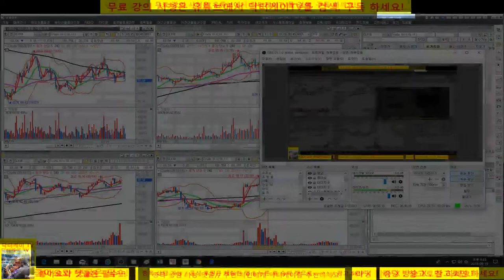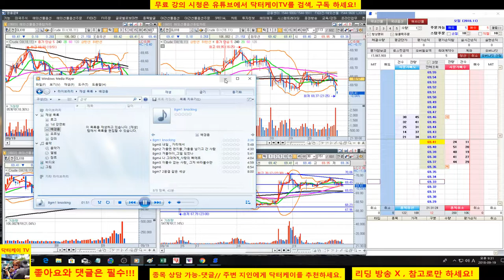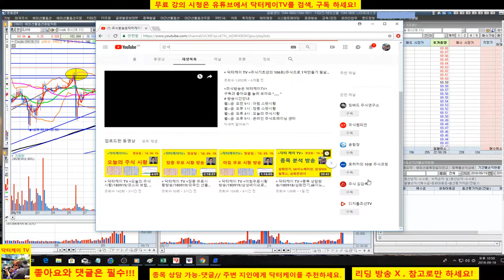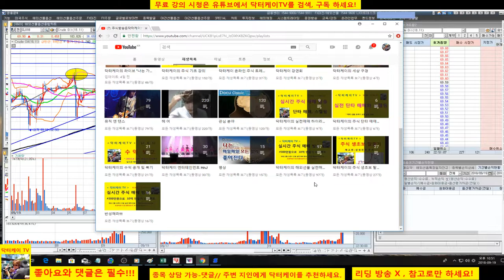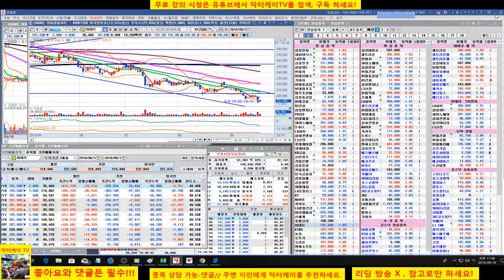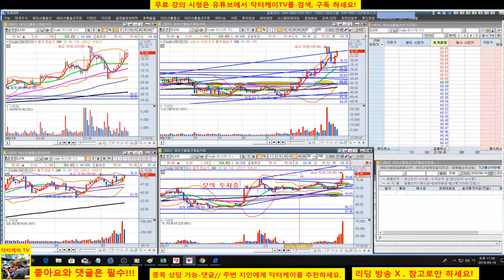= 닥터케이 TV =주식기초강의 150회 기념/180919/스켈핑도 추세선과 지지 저항을 바탕으로 해야 한다/분봉매매의 진수-크루드오일